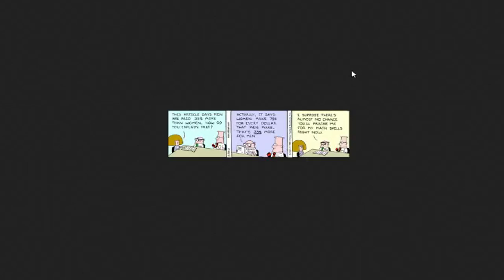Trials in Tainted Space: Part 1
I'm joined once more by our friends at Untitled Studios